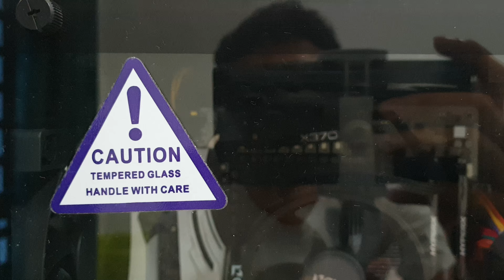Ram Upgrade & Troubleshooting Guide | Custom PC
Complete video about upgrade-install ram on PC motherboard & troubleshoot-fix boot loop + PC not started (even bios) + ram not detected.

If mixing rams, ensure the specifications matched.

Check other limiting factors:
1. Cpu.
2. Motherboard.
3. Operating system.

Thank you ASRock for the guide!

I made this video because I couldn't find a good step-by-step video for this matter on YouTube. I put a lot of details in this video. Hope it helps everyone.